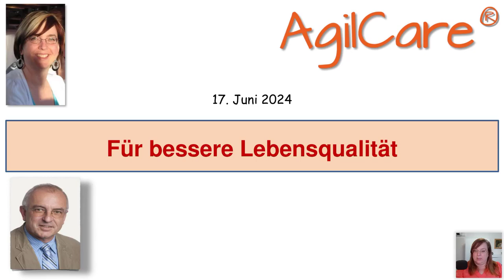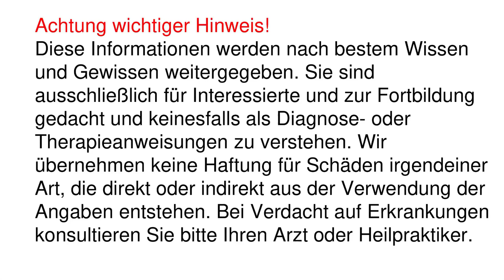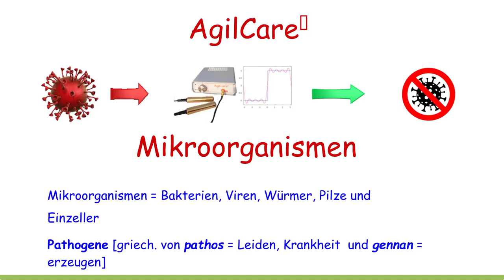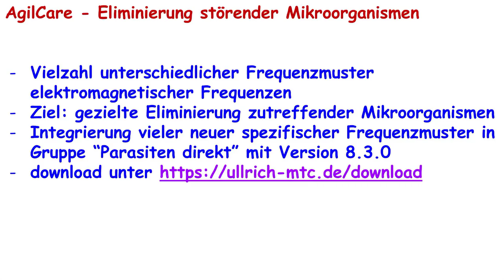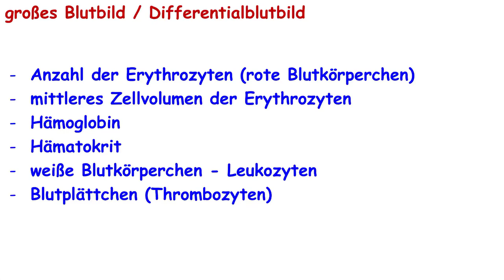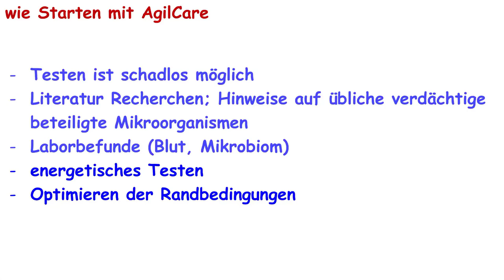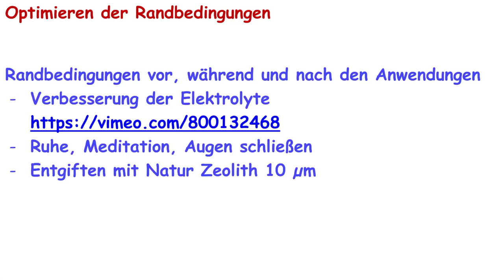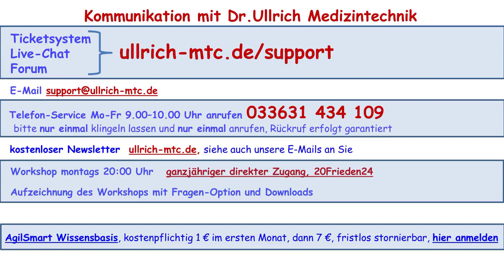Workshop Präsentation 17.06.2024schmerzfrei leben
AgilCare dient der Verbesserung der Lebensqualität durch selektive Eliminierung störender Mikroorganismen.